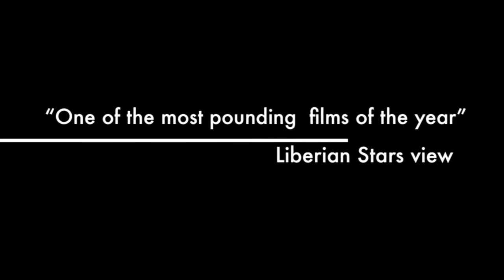INTERRACIAL Series Trailer #1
A young black male, Jay, and his white lover, Nicole, battle the racial ethics in American society. (Love has no race to trace.)

Written and Directed by Jacob-Johnson Hayward and Brandon Tucker
Director of Photography: Brandon Tucker
Starring: Henry J, Matt Cook